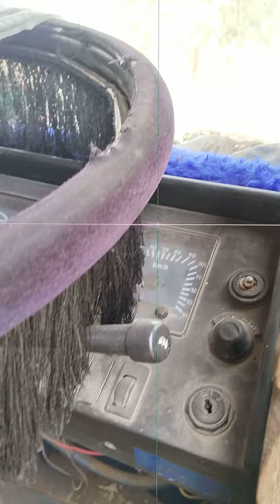2011 TATA LPT1613 4X2CargoTruck Hubli